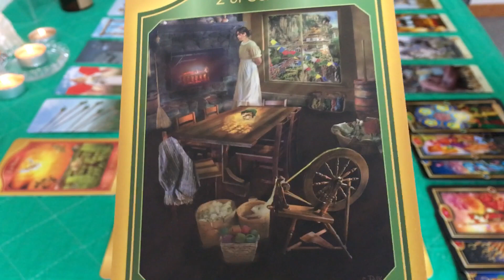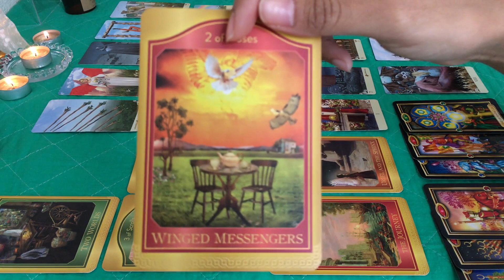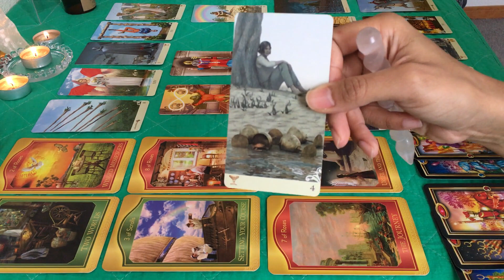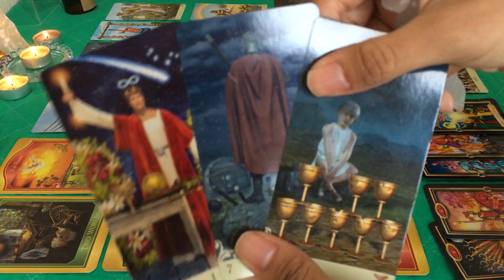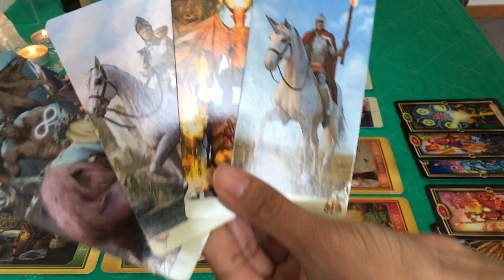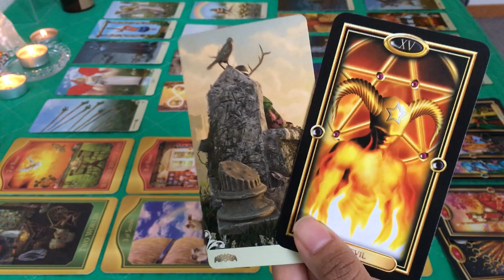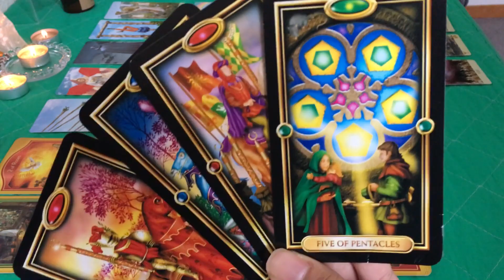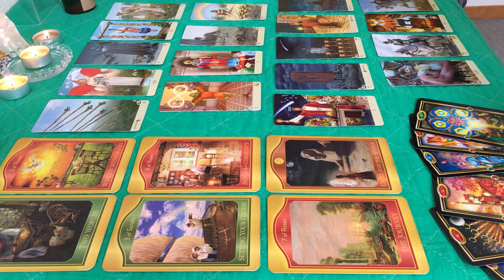CAPRICORN, March 2019 ("To fix this major upcoming problem, you need to ride into the fire!")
Hi Capricorn!

Decks Used:
- Akashic Tarot (by Sharon Anne Klingler & Sandra Anne Taylor)

Warmly,
J.J.